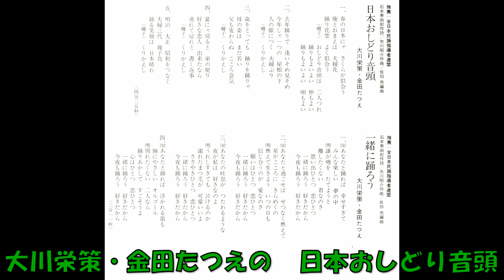大川栄策・金田たつえの 日本おしどり音頭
全日本民踊指導者連盟推薦　石本美由紀作詞 市川昭介作曲 佐伯亮編曲 大川栄策・金田たつえ    AH－149     ( AH－149－A)　コロムビアレコード　1982年1月発売。